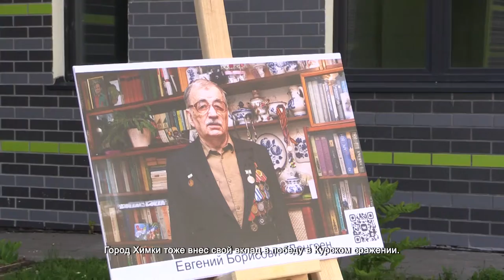В Химках прошёл памятный концерт и фотовыставка. 08.07.2021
Эти люди сохранили мирное небо над нашими головами. Чтобы почтить память ветеранов Великой Отечественной войны, во дворе школы №29 состоялся концерт и фотовыставка. Событие было приурочено к началу Курской битвы. Его организовали в рамках проекта ГЕРОИХИМОК по инициативе лидеров Движения общественной поддержки «Химки – интересно жить!».